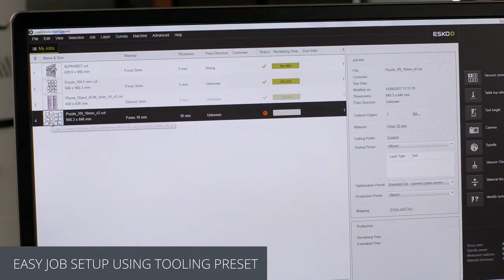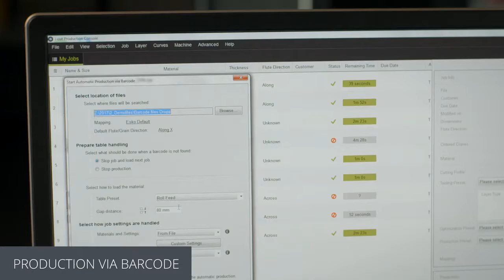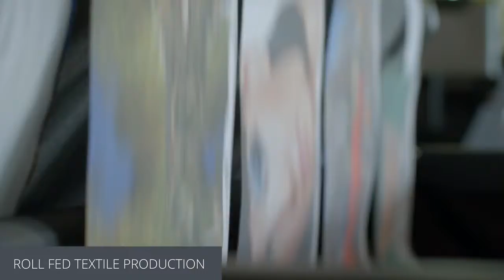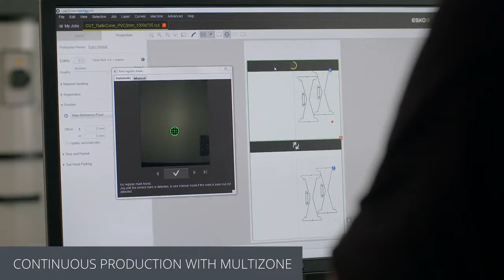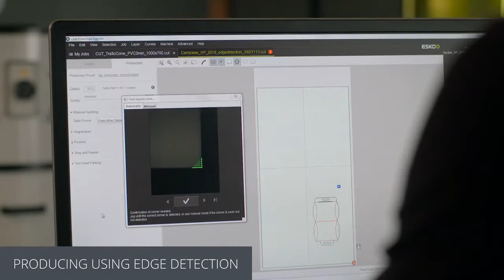Producing signage and displays with the Kongsberg X cutting table